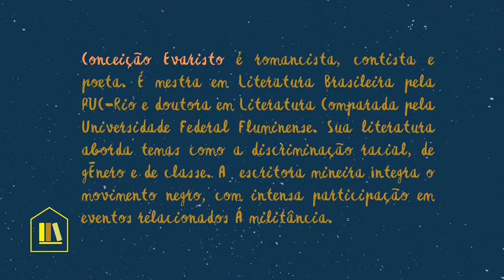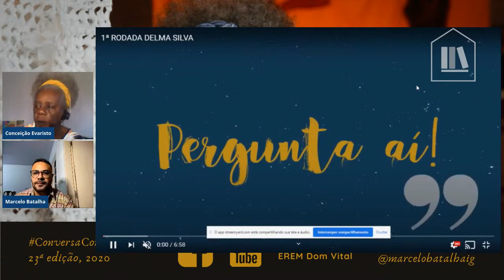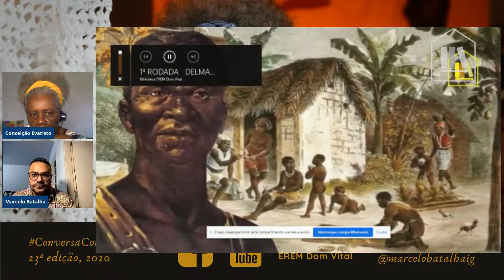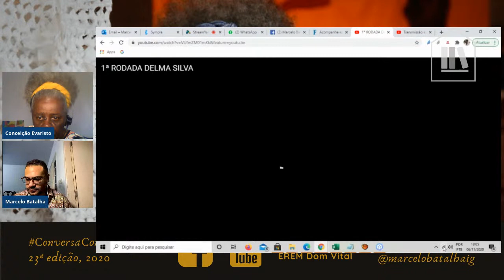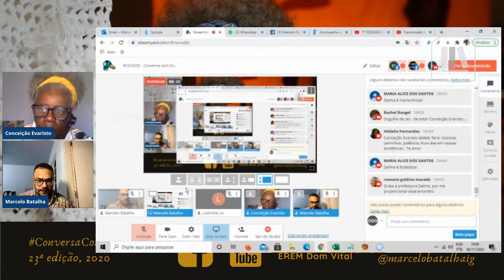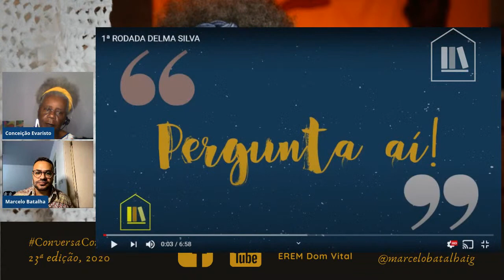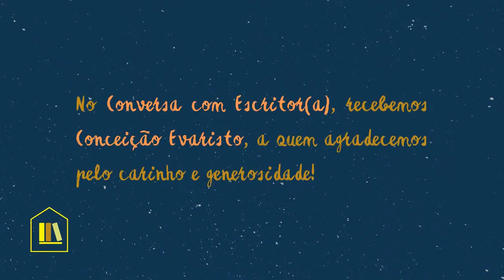#23/2020 - Conversa com Escritor(a) recebe Conceição Evaristo (Série Especial "Consciência Negra")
CONCEIÇÃO EVARISTO é romancista, contista e poeta. Mineira da periferia de Belo Horizonte, nasceu em uma família pobre e é a segunda de 9 irmãos, sendo a primeira de sua casa a conseguir um diploma universitário. Ajudava sua mãe e sua tia com lavagem de roupas e as entregas, enquanto estudava. Nos anos 1970, mudou-se para o Rio de Janeiro, onde passou num concurso público para o magistério e estudou Letras na UFRJ. Na década de 1980, entrou em contato com o grupo Quilombhoje. Estreou na literatura em 1990, com obras publicadas na série Cadernos Negros, publicada pela organização. É mestra em Literatura Brasileira pela PUC-Rio e doutora em Literatura Comparada pela Universidade Federal Fluminense (UFF). Suas obras, em especial o romance "Ponciá Vicêncio", de 2003, abordam temas como a discriminação racial, de gênero e de classe. Atualmente, leciona na UFMG como professora visitante. Integra o movimento negro, com grande participação e atividade em eventos relacionados à militância político-social.

Conceição Evaristo abrirá a Série Especial "Consciência Negra", do Conversa com Escritor(a).

É nesta sexta-feira (06/11), a partir das 17 horas. Marque aí na sua agenda!

A mediação fica por conta do professor Marcelo Batalha, e o propósito é jogar conversa dentro - nesta 23ª edição do Conversa com Escritor(a) - Série Especial "Consciência Negra" - através do canal, no YouTube, da Biblioteca EREM Dom Vital e da fanpage - no Facebook.

Tem mais: haverá sorteio dos livros "Becos da Memória" (Pallas Editora, 2006) e "Ponciá Vicêncio" (Pallas Editora, 2003). Fosse você não perderia! Para concorrer, basta preencher o formulário através do